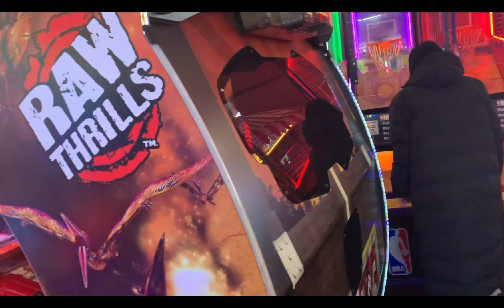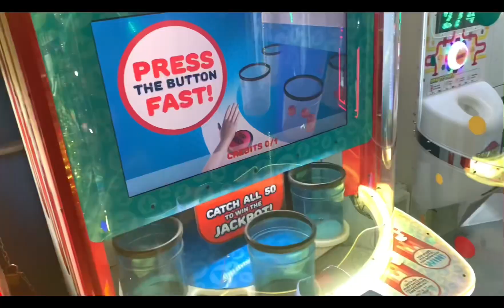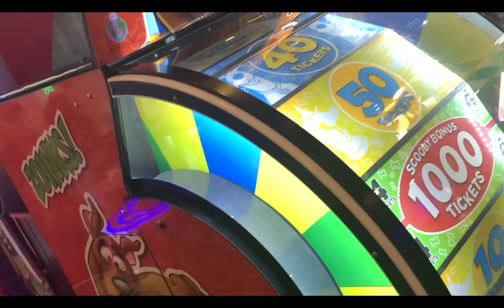Enjoying with kids\Hollywood bowling\ Games\Fuzzy\Indoor play/fun/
A lovely visit to the FUNZY inflatable indoor theme park in Bradford, UK. The kids spent a good two hours non-stop fun at the huge inflatable arena. Highly recommended for the very active kids!

Bowling is a great indoor game for kids and a great sport for kids!

After they go bowling they get to play FUN kids arcade games for kids.

Bowling is a target sport and recreational activity in which a player rolls a ball toward pins. It’s a great indoor game for kids!
The aim of bowling is to roll the ball and try and get down as many pins.
If you get them all in your first go it is called a STRIKE. If you get them all on your second go its called a SPARE.

Bowling balls come in all different size and colours. You need to find one that is a good size for you as some balls can be really heavy.

You need special bowling shoes that have a clean and smooth sole.